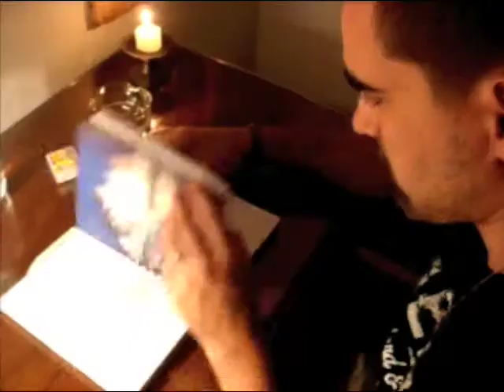Pasaportes extranjeros - Descubriendo India - índice 1 de películas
Pasaportes extranjeros presenta la serie de videos Descubriendo India.
En este indice eric hace la siguiente reflexión:
Estamos en el mundo al revés.
La ínidia es un país de contrastes extremos donde la creatividad se dispara, donde la espiritualidad se convierte en una base sobre la cual se sostienen las vidas, muchas vidas de miseria absoluta hacen que te sientas impotente al ver como tantas personas les preocupa sobrevivir y al final ... eso hace que te plantees ... ¿que es lo realmente importante en tu vida?.